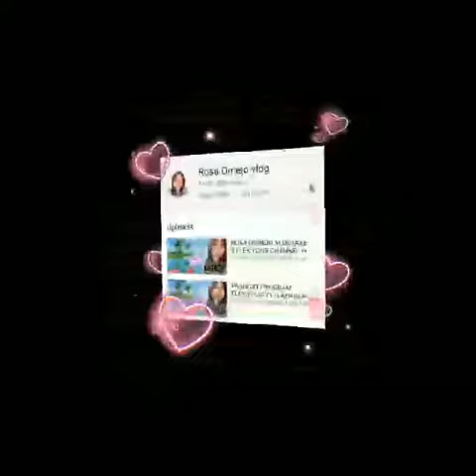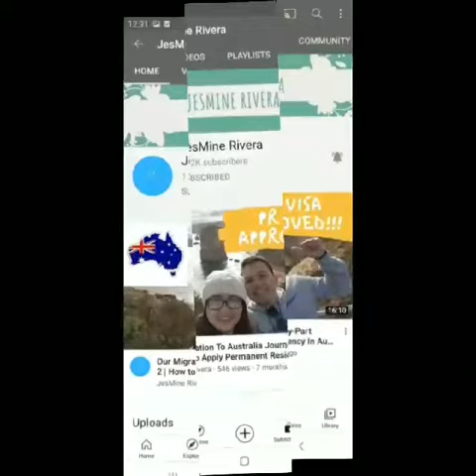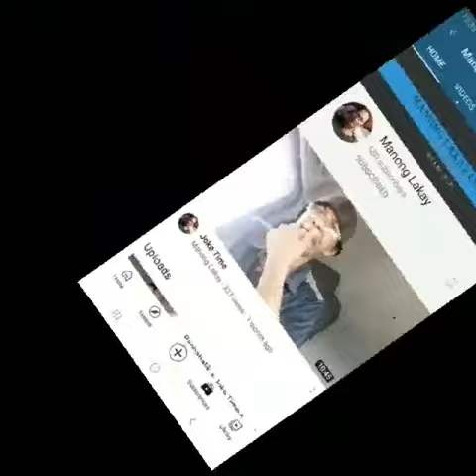CHICKEN ADOBO SA GATA WITH PAPAYA AND SHOUT OUT.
CHICKEN
PAPAYA
GATA
SOY SAUCE
VINEGAR
GARLIC
ONION
PEPPER
SALT
WATER
ATSUETE

I LOVE YOU ALL AND GOD BLESS YOU ALL!!!